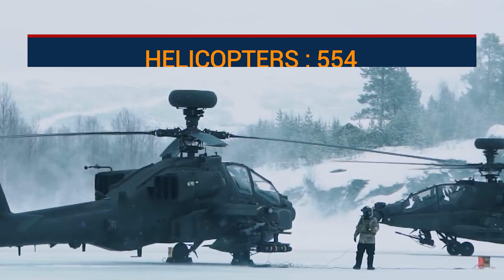Reveal the Secret: The Top 5 Most Dominant Countries on Earth! Top5 by Hawk Force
This Video will focus solely on comparing the military strength of nations across the world. We ranked the Top 5 most powerful military nations, based on factors such as the size of their armed forces, defense budget, and technological advancement in weaponry. This comprehensive analysis will give you a unique insight into the world's military landscape and how it shapes the balance of power globally. Whether you're a military enthusiast or just interested in global affairs, this is a must-read piece. Get ready to be amazed by the sheer might of these nations!

Hope you will love this channel and keep your support with us and enjoy with us...

 Thanks 👍